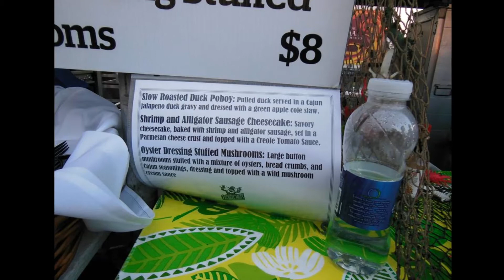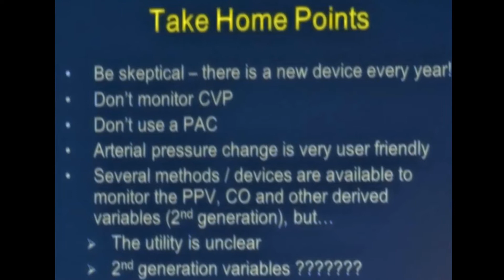NewOrleansASA Oct2014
5 minute video slideshow of our 3 days in New Orleans attending the annual ASA meeting. I was also awarded a fellowship by the Historical Society (I still have to finish THAT project!). We had previously visited the K's in Oxford.  We learned about our beloved Nanay's  demise as we were being served dessert at the world famed Galatoire's, so our next stop would be Filipinas :(

So Lesson #1, Live Laugh , Love and Let the good times roll..

Top 10 things to do

Ritzy Digs! Watch the Video!

file:///C:/Users/Owner/Downloads/ANES2014%20Meeting%20Guide_Online%20(1).pdf    ASA Meeting Guide

PBS Special on the Chefs we met

The Institute of Musical Traditions (IMT) is an independent nonprofit 501(c)(3) organization that depends on donations from listeners and viewers like you! "Zydeco a Pas Sale" performed by Jeffery Broussard & the Creole Cowboys ) in concert at the Institute of Musical Traditions Rockville, Maryland, USA on May 21, 2012. Jeffery Broussard & The Creole Cowboys features the accordion mastery and soulful vocals of front man Jeffery Broussard, from the legendary band, Zydeco Force. The band delivers great, pack-the-floor renditions of Creole classics as well as their own brand of contemporary Zydeco. Whether he is playing a festival stage in front of thousands of dancers, a small theater of seated patrons, giving an interview, teaching a lesson or playing at a trailride, his warmth, love of the music, and talent shine. Jeffery Broussard is well, the real deal. Dedicated to preserving and promoting the Creole culture and traditional Zydeco music, Jeffery plays with passion and commitment to carry on his daddy's legacy. Sound: Art Isaacs, Dave Richardson, Dave Eisner, Stuart Barkley Camera: Dick Tufts, Emily Whiting, Ralph Lillie Editing: Ralph Lillie